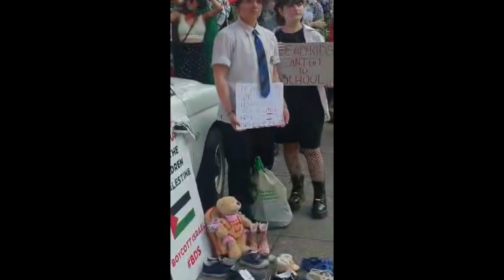"Israel is a fascist state" - Australian Progressives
"Let me be as clear as I can possibly be. Benjamin Netanyahu, he's a fascist. The Government of Israel, Israel is an apartheid state and is a fascist state." - Edward Carroll, Australian Progressives.

Australian Progressives and indigenous rights. (0:01)
Edward Carroll, Vice President of Australian Progressives, welcomes attendees and acknowledges indigenous elders and shared oppression.

Israel's actions as an apartheid state. (1:15)
 "I'm ashamed of Israel's apartheid & war crimes, like my grandparents who survived Holocaust" - Ed Carroll.

Israeli-Palestinian conflict and call for action. (4:12)
 Edward Carroll urges action to stop the violence in Gaza and protect the people, citing the United Nations' Responsibility to Protect protocols.